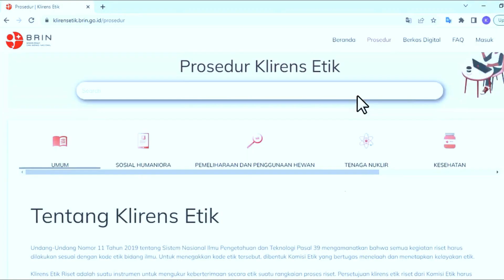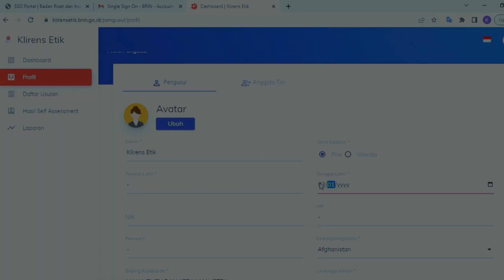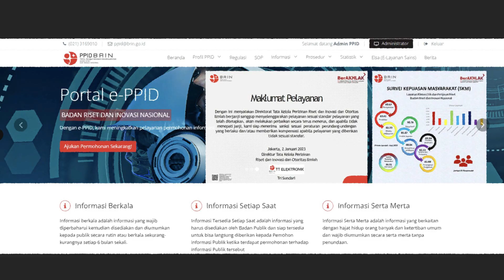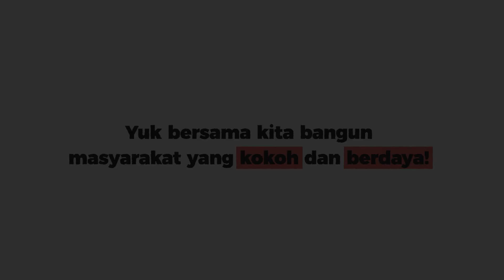Pembangunan Zona Integritas Direktorat Tata Kelola Perizinan Riset & Inovasi & Otoritas Ilmiah BRIN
BRIN melalui Direktorat Tata Kelola Perizinan Riset dan Inovasi serta Otoritas Ilmiah, Deputi Bidang Fasilitasi Riset dan Inovasi, melakukan reformasi dalam enam area kunci untuk mempercepat proses perizinan penelitian di Indonesia. Dengan fokus pada manajemen perubahan, tata laksana berbasis teknologi, pengelolaan SDM, penguatan akuntabilitas, pengawasan, dan peningkatan kualitas layanan publik, BRIN berkomitmen untuk menciptakan zona integritas yang mendukung keadilan, kesejahteraan, dan kemajuan masyarakat secara menyeluruh.

Kreator:
Supervisi Produksi: Driszal Fryantoni
Produser, Penulis Naskah: Penny Sylvania Putri, Penny Sylvania Putri
Videographer: Adhi Nugraha, Raymon Sormin
Editor: Adhi Nugraha
Motion Graphic Designer: Mutia Maritha
Kolaborator: Kurnia, Iqbal Rizki Kurniadi

Produksi.
Multimedia
Biro Komunikasi Publik, Umum, dan Kesekretariatan

Copyright.
Badan Riset dan Inovasi Nasional, 2024